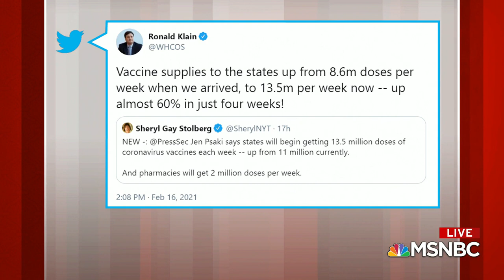White House Announces Increase In Vaccine Distribution | Morning Joe | MSNBC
The Biden administration on Tuesday announced a sharp increase of vaccine doses -- 13.5 million per week -- being sent out to states. The Morning Joe panel discusses. Aired on 02/17/2021.